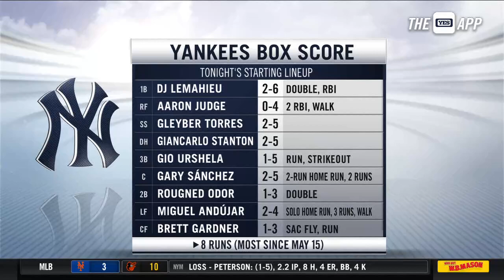Gary Sanchez goes over multi-hit night, HR vs. Twins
Gary Sanchez had a two-hit night, highlighted by his 9th inning homer that helped clinch an 8-4 Yankees win.